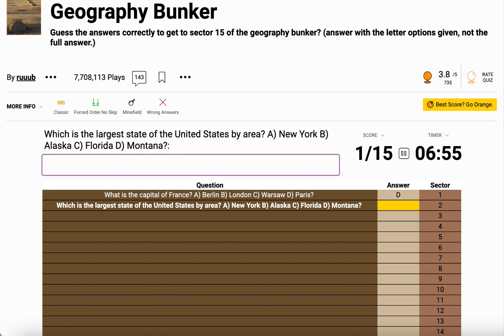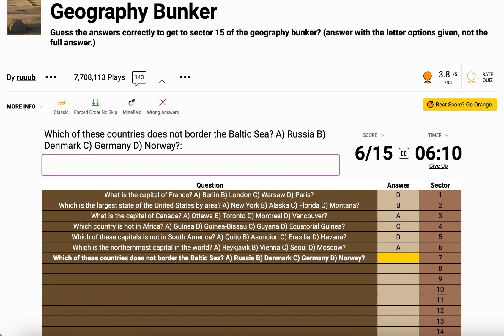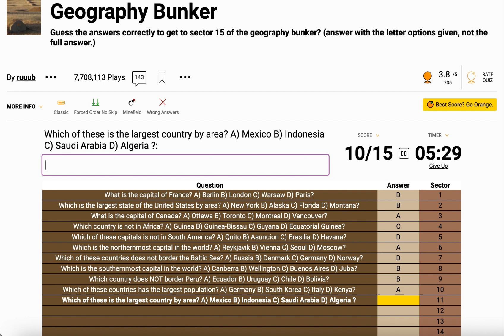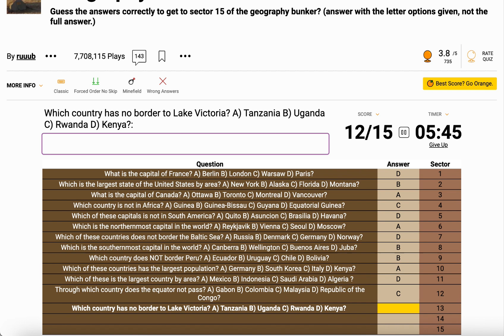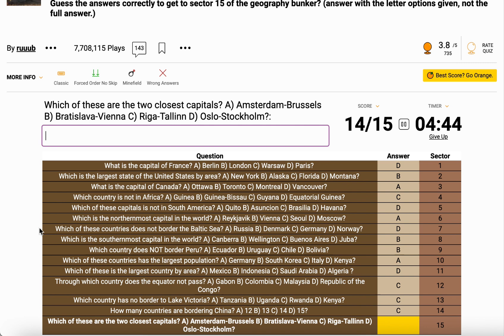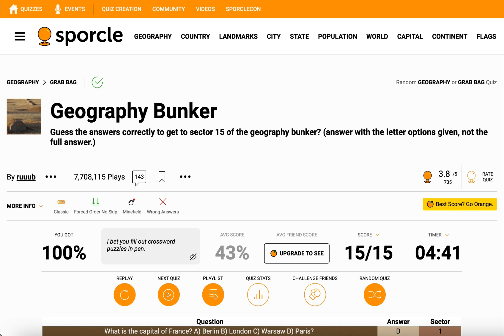Can I get all right all 15 questions of geography general knowledge?